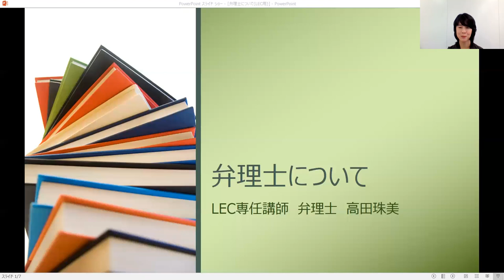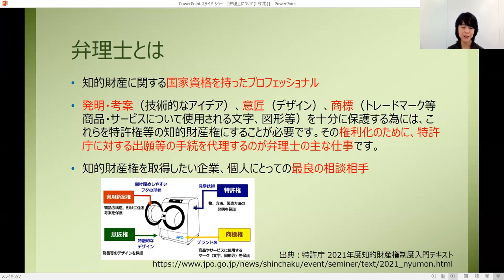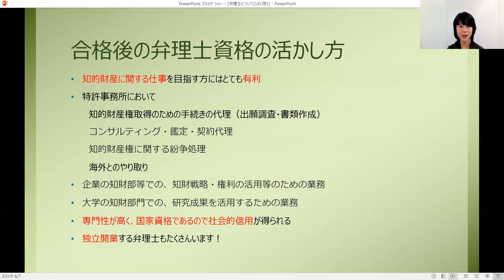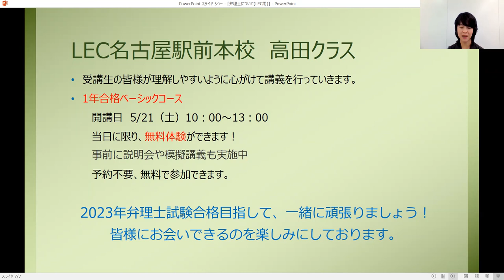【LEC弁理士】弁理士について ≪名古屋 高田講師≫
LEC名古屋駅前本校の生講義を担当いたします、高田珠美講師による弁理士についてのプロモです。
弁理士って何する人？弁理士になるためには？について、概要を簡単にお話いたします。
もっと詳しく知りたい方には、名古屋駅前本校にて説明会や模擬講義を実施していますので、是非ご参加してみてください。

高田珠美講師が担当するのは、
≪LEC弁理士初学者向けコース≫　教育訓練給付金制度対象

高田クラスには、ご自宅用教材として、Web又はDVDの通信講義が標準でついていますので、
出席が難しい日やしたくない日も安心。フォロー通信講義は、宮口講師・納冨講師・江口講師の中からの選択です。

また、高田クラスは、一発合格者がご自身の経験を活かして、チューターとしてサポート致します。
毎月1回は入りますので、定期的にアドバイスを受けることが可能です。
是非活用して、短期合格を目指しましょう！

◆LEC名古屋駅前本校◆　2021年12月に移転いたしました。

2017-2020年度弁理士試験 初回受験合格者の
５人に４人が≪LEC初学者向けコース≫出身！